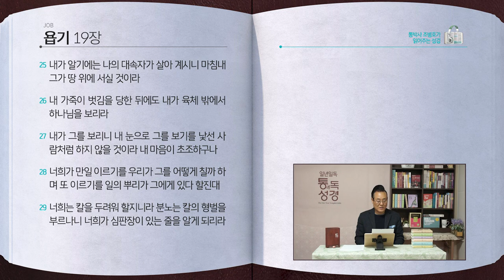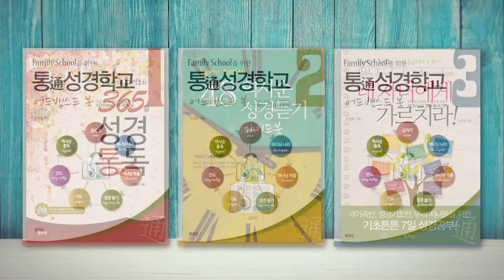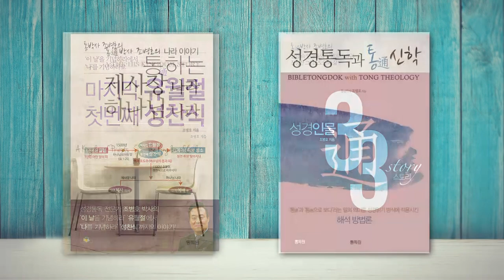[135일] 욥기 18~19장 | 통박사 조병호와 함께 읽는 성경통독